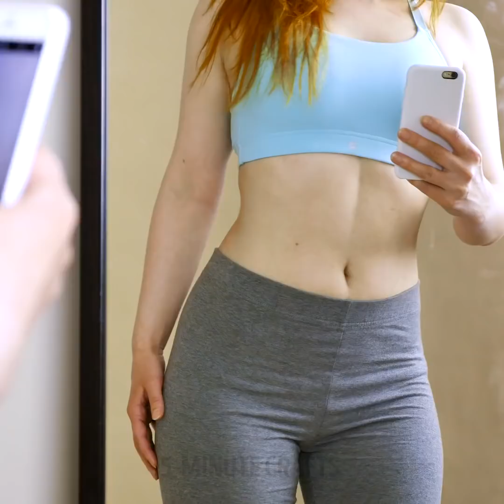29 TIPS AND HACKS FOR A REALLY BAD DAY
TIMESTAMPS:

0:45 How to fix a hole on a knitted t-shirt
1:42 How to unlock someones phone
3:34 Manicure idea
5:04 How to fix glasses
6:33 How to clean a greasy pan
9:19 How to remove black dots